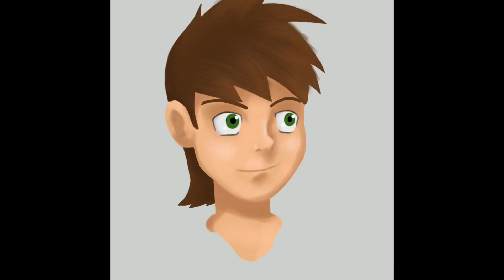Ben Tennyson Speed Paint (Commission)